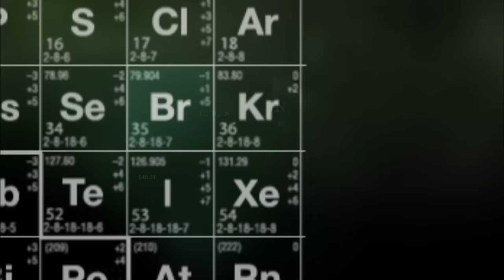Breaking Bad - New Cars Scene (HD)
From Breaking Bad S05.04 - "Fifty-One"
Music Performed by Knife Party - Bonfire (Original Mix - Without Ganjatalk Vocals)

Copyright by Sony Pictures Television Inc. (2012)
Executive Producer - Vince Gilligan
AMC